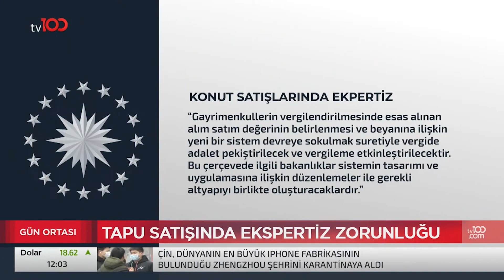TAPU SATIŞINDA EKSPERTİZ ZORUNLULUĞU | TV100 HABER